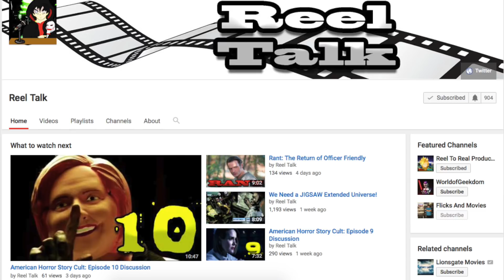JIGSAW- EXPLAINED IN DEPTH SPOILER DISCUSSION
I discuss the film Jigsaw in depth with my friend Mark from Reel to Real Productions.

SUBSCRIEB TO MARK!